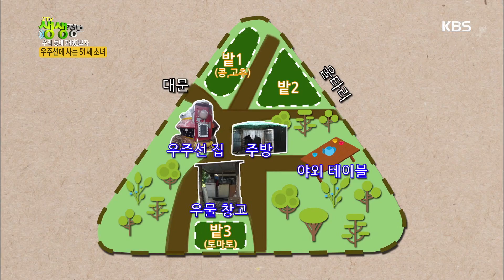2tv 생생정보 - 우주선에 사는 51세 소녀! 20180820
2tv 생생정보 - 우주선에 사는 51세 소녀!